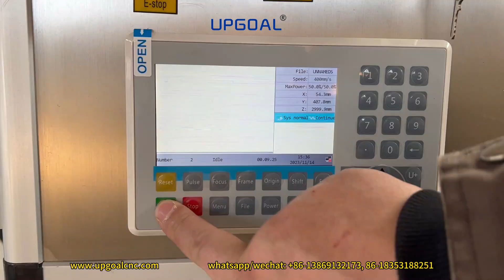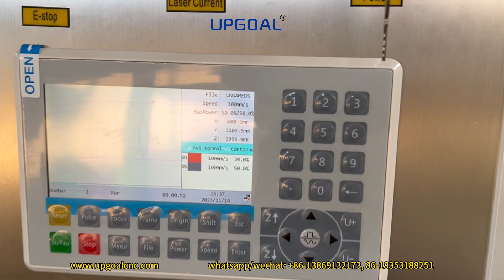Large Filtration Fabric Co2 Laser Marking Cutting Machine with Automati Feeding Table 2200*3300mm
Just new finished UPGOAL 2200*3300mm automatic feeding co2 laser cutting machine for industrial filter cloth cutting marking, with mark pen,  Reci 150W Co2 laser tube, Panasomic 750W servo motor driver and RuiDa RDC 6445s controller.

Jinan Upgoal Mechanical Equipment Co.,Ltd